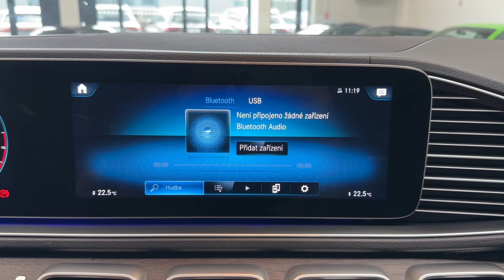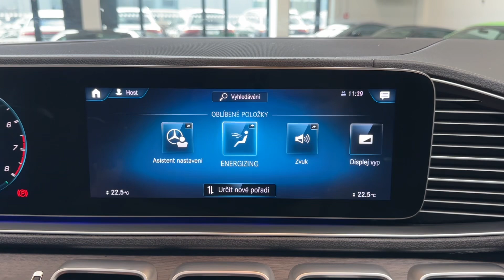Mercedes-Benz GLE - 53 AMG*4M+*COUPÉ*PANO*NEZ.TOP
AS242892

Výbava: Barva: Metalíza bílá Diamond, 22" disky kol AMG z lehké slitiny (vícepaprskové, kované), Sada AMG Night, Sportovní podvozek AMG RIDE CONTROL+, Vzduchové odpružení s nastavitelnou výškou a tuhostí, Nástupní prahy s protiskluzovou úpravou, Tažné zařízení s ESP pro stabilizaci přívěsu, Asistent pro manévrování s přívěsem, MULTIBEAM LED světlomety, Keyless-Go, El. ovládané víko kufru, Čalounění: Kůže AMG nappa Exclusive černá, Ozdobné výplně interiéru - dřevo dubu s otevřenými póry, Sada komfortních sedadel s masážní funkcí vpředu (ortopedická sedadla), Vyhřívaná a ventilovaná přední sedadla, Vyhřívání zadních sedadel, Nezávislé topení a větrání, Sportovní volant AMG Performance potažený kůží nappa, Ovládání AMG na volantu, Čalounění stropu - tkanina černá, Přístrojová deska a vrchní díl dveří potažené syntetickou kůží ARTICO, AMG Track Pace, Surround soundsystém Burmester®, Ambientní osvětlení, AMG Performance výfukový systém s volitelnými režimy, Panoramatické elektricky ovládané střešní okno.